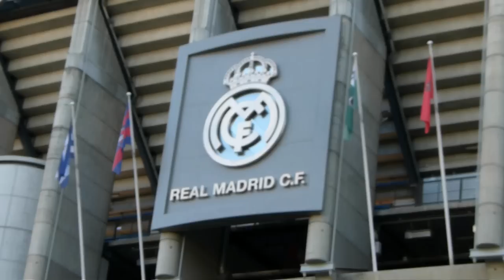Madrid - Beautiful Madrid - in HD - Jim Kerr Madrid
showing, Madrid City,, Real Madrid stadium (Santiago Bernabéu) oso y el madroño, Cibeles, Puerta del Sol, Royal Palace, Retiro Park, Almudena Cathedral and many other beautiful sights to see in Madrid, set to the music of "The Things You Do", by singer songwriter - Jim Kerr from Madrid.